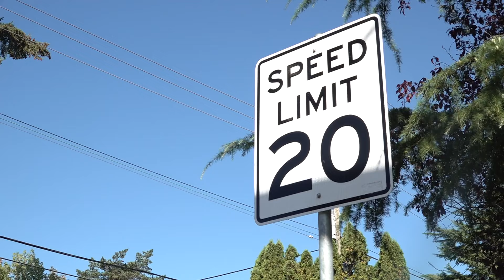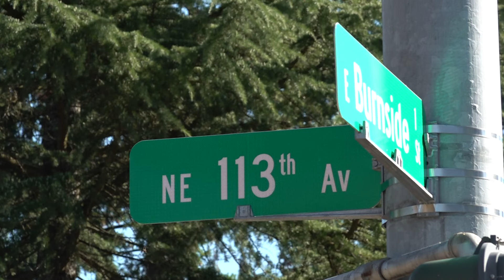Portland neighbors call for change after deadly hit-and-run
Police are still searching for the driver who hit and killed a man in Northeast Portland.